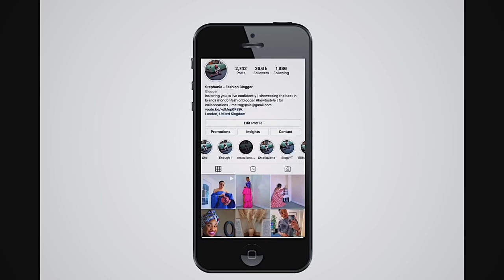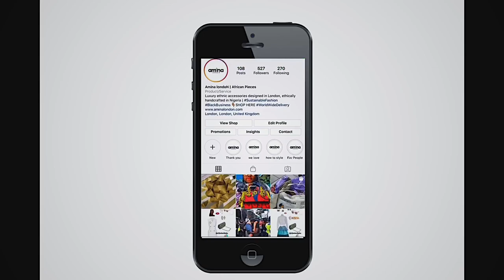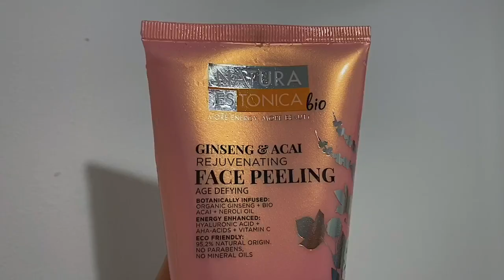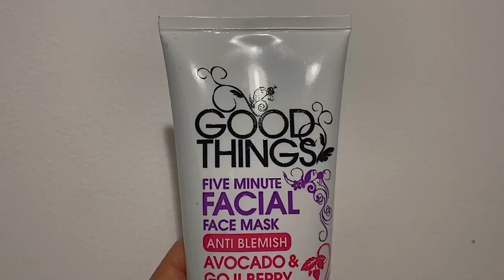HUGE TKMAXX TRY ON HAUL - FASHION SKINCARE HUGE DEALS | metrogypsie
style:- @metrogypsie
reviews:- @gypsiehub
personal:- @jaunelion
photography:- @shuttergypsie

Music

Favorite Features